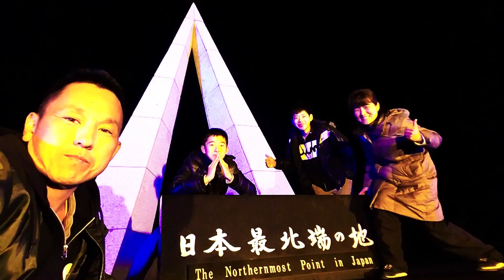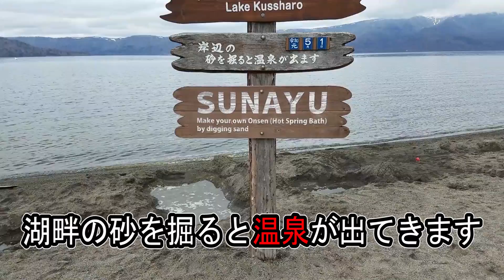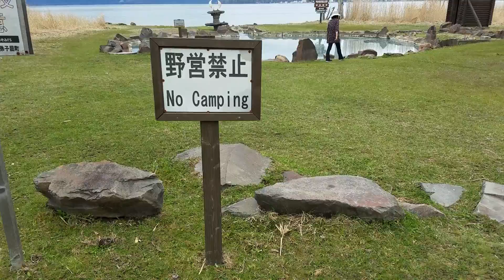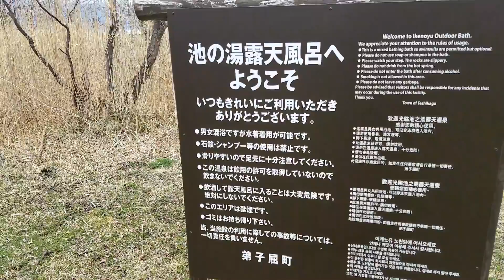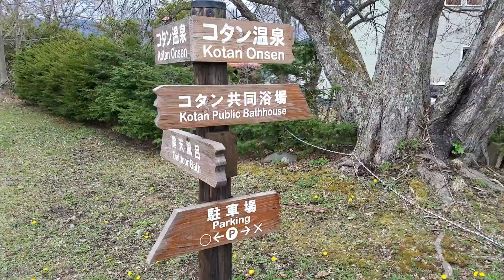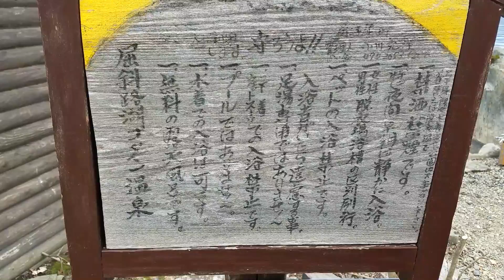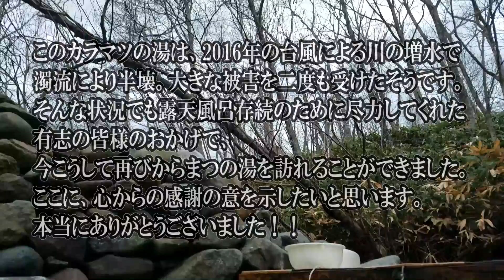行かないと人生損するレベルの無料露天風呂！ハシゴしてみました（北海道 和琴温泉 砂湯 池の湯 コタン温泉 熊の湯 からまつの湯）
北海道には信じられない程の素晴らしい露天風呂があります。しかも、無料開放！
これらは、地元有志の皆様の努力と善意によって運営されてきました。入浴ルール＆マナーを守るのは勿論のこと、清掃費などの募金箱がある場合は、是非とも寸志をお願い致します。
美しい自然の中で入れる開放的な温泉。まさに北海道の贅沢の極みです！
管理運営をなさっている地元や有志の皆様に感謝するとともに、北海道の素晴らしい露天風呂が次の世代にも受け継がれていくことを祈ってます。

ここは、かつて日本一周して日本全国の無料温泉巡りをした自分にとって、ベスト３に入る露天風呂です。まさに極上の露天風呂。自信をもってお勧めできます！

1:44 和琴温泉
3:53 砂湯
6:46 池の湯
8:36 コタン温泉露天風呂
11:17 熊の湯
14:09 養老牛温泉 からまつの湯
【温泉ネタ】
【ゴールデンウィーク 2019  /  ハイエースで行く、北海道 車中泊 くるま旅】
③平成最後の日の出！美瑛の丘から～旭川で朝ラーメン～稚内目指して！オロロンライン オトンルイ風力発電所
⑧北海道 行かないと人生損するレベルの無料露天風呂をハシゴする

◎オリジナルグッズ販売開始しました！